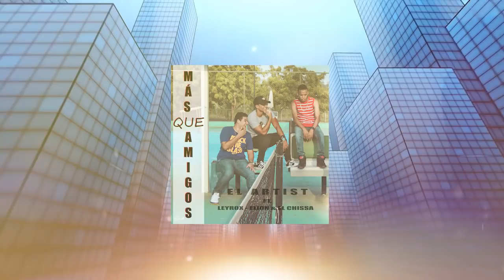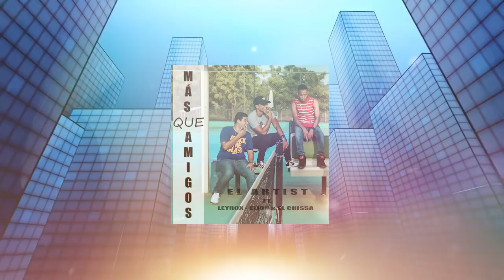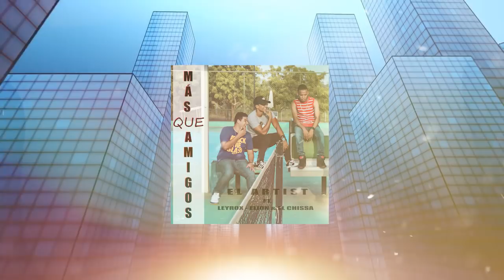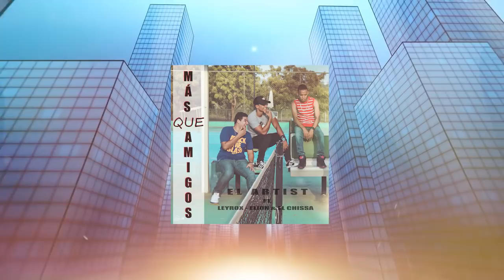Más que amigos - El Artist Ft. Elion - ElChissa & Leyrox (Audio oficial)